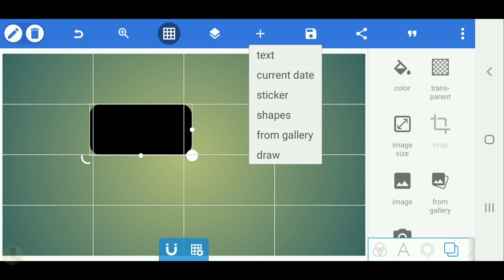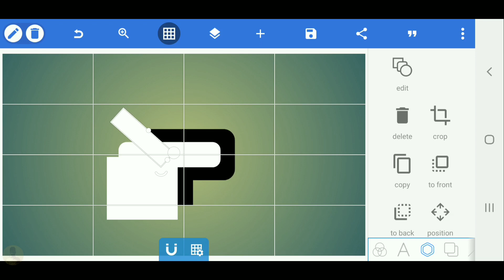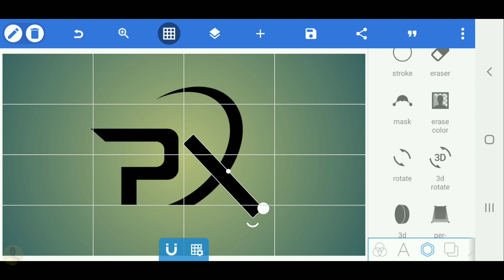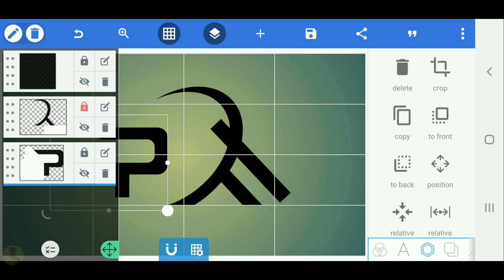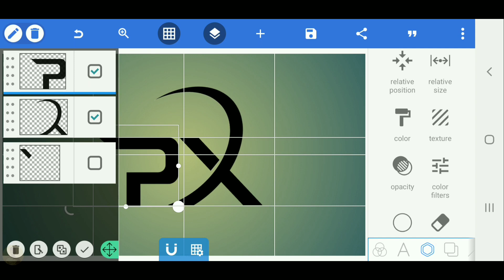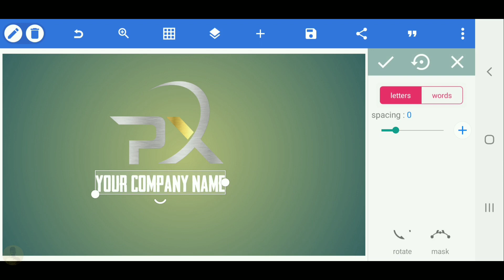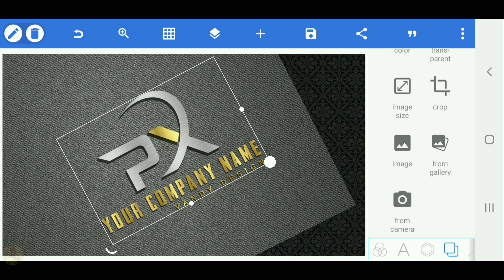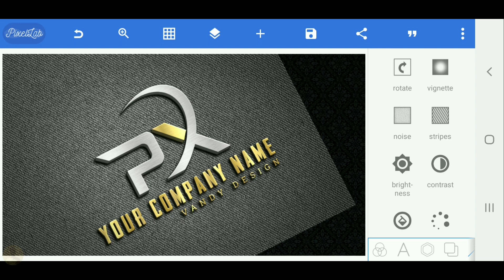P X Professional 3D logo design tutorial on android pixellab-[Vandy Design]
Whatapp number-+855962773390